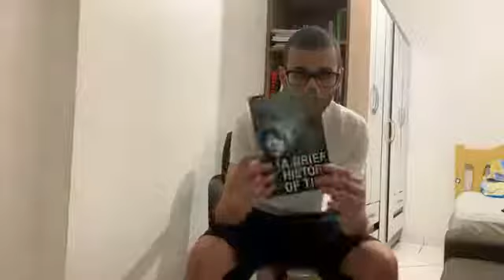Romario D. - Infant Qualified Au Pair from Brazil